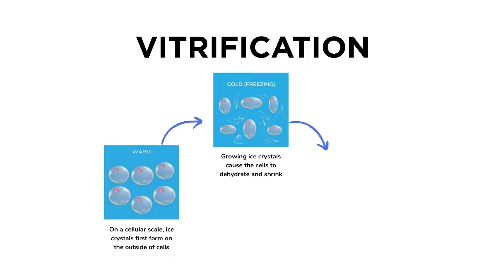All you need to know about Egg freezing | Vardaan IVF Hospital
Discover everything you need to know about egg freezing in this comprehensive video. Learn what egg freezing is, why it is done, and how the process works. Whether you're considering egg freezing for fertility preservation or simply curious about the procedure, this video covers all your questions. Watch now to understand the benefits, risks, and success rates of egg freezing.
What is egg freezing and why do people do it?
How can one beat the biological clock?
What is the process of egg freezing?
Who needs egg freezing?
What is the good age to preserve eggs for egg freezing?
What is the success rate of egg freezing?
What are the cost implications of egg freezing?
What are the advantages and disadvantages of the egg freezing process?